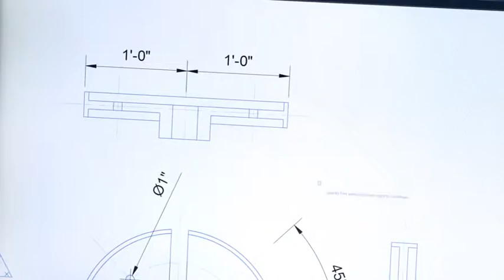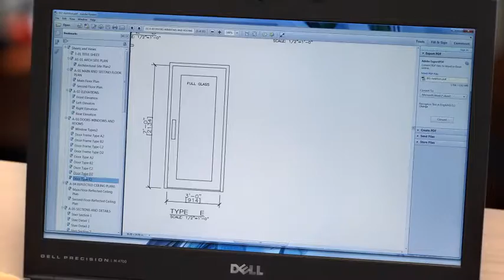AutoCAD - Smart Dimensioning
Autodesk - AutoCAD

Automatically create appropriate measurements based on your drawing context. Pass the cursor over selected objects to get a preview of the dimension—before you create it.